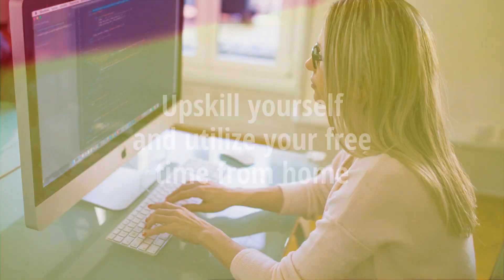20% Off on All Video Courses (Limited Time Only - Till Further Notice)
Get 20% Off on all SAP S4 HANA 1909 pre-recorded video courses and with free PDFs, PPTs and Practice questions for certification exam.

We at Gaurav Learning Solutions provide SAP S/4 HANA 1909 Prerecorded video courses by our experienced faculties at a reasonable price. Gaurav Learning Solutions is the best online training institute and  prerecorded Videos seller in India, USA, UK, Singapore, Australia, UAE and many more countries .

About Trainer
Vikram Fotani is Professional Certified SAP S/4 HANA Consultant with 15+ years of experience. Currently working as Freelance S/4 HANA Consultant/ Corporate Trainer and conducted various Corporate/ Individual training on various SAP S/4 HANA modules in big IT companies. Apart from SAP Finance, Vikram also provides training on SAP S/4 HANA Logistics, SAP RAR etc.